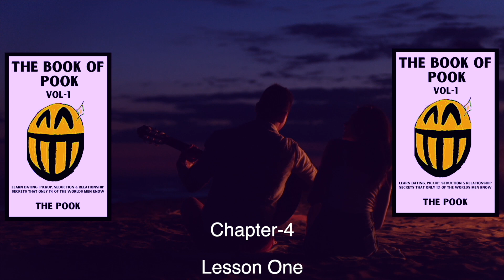Chapter-4 Lesson One | The Book of Pook